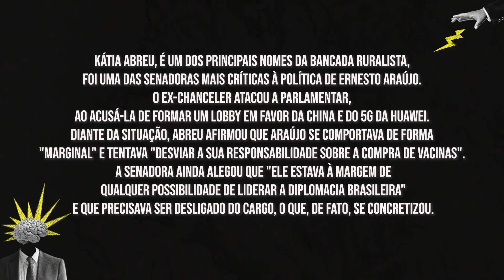MUDANÇA NO ITAMARATY - THIAGO DE ARAGÃO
Nesta semana, a fase mais peculiar da história diplomática brasileira chegou ao fim. A saída de Ernesto Araújo representa a derrota da ala ideológica do governo Bolsonaro e a volta do Brasil aos eixos diplomáticos tradicionais. O novo chanceler Carlos Alberto França é visto com bons olhos pelo Itamaraty e pelo Congresso Nacional.
Saiba mais no vídeo completo.

Eu sou Thiago de Aragão, sociólogo, Mestre em Relações Internacionais pela Universidade Johns Hopkins e Diretor Estratégico da Arko Advice.

Se você gostou deste vídeo, indique a um amigo ou deixe o seu comentário.

Me acompanhe também no Twitter @ThiagoGdeAragao ou Instagram @CanalThiagodeAragao.

Produção: Victor Ciríaco
Assistente: Flávia Guterman
Edição: Rodrigo de Castro
Arte: Henrique Oliveira
Legenda: Thomas Freire
Produção executiva: Flocks.